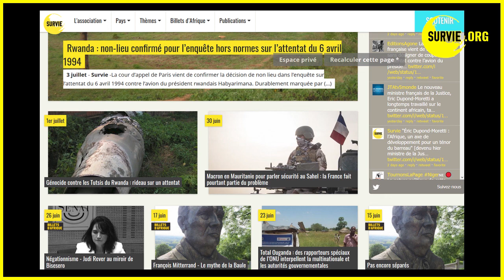MACRON et LA DIPLOMATIE DE LA DETTE : RDV avec NDONGO SAMBA SYLLA, avril 2020.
En avril 2020, Emmanuel Macron annonçait "vouloir aider l'Afrique" face au coronavirus en appelant un moratoire sur la dette contractée par les pays africains.

Le président français a-t-il cherché à contraindre les différents créanciers privés et publics des États africains ou visait-il surtout un effet d'annonce ?  Quelle analyse peut-on faire de cette annonce au regard de la politique française menée en Afrique ?

Pour répondre, nous étions en direct de Dakar avec l'économiste Ndongo Samba Sylla, le mercredi 27 mai 2020.

NOTRE INVITÉ

Économiste du développement, Ndongo Samba Sylla a notamment dirigé l’ouvrage collectif "Les mouvements sociaux en Afrique de l’Ouest. Entre les ravages du libéralisme économique et la promesse du libéralisme politique" (L’Harmattan & Fondation Rosa Luxemburg, 2014) et est l’auteur, avec la journaliste Fanny Pigeaud, de "L’arme secrète de la Françafrique. Une histoire du franc CFA" (La Découverte, 2018).

RAPPEL DU CONTEXTE

Lors de son allocution du 13 avril 2020, Emmanuel Macron a créé la surprise en expliquant, face aux conséquences à venir de la pandémie de COVID-19, que « nous devons aussi savoir aider nos voisins d'Afrique (...) sur le plan économique en annulant massivement leurs dettes. » Dès le lendemain sur RFI, il a expliqué s’être rallié stratégiquement à la proposition de l’Union africaine demandant un moratoire, c’est-à-dire un gel des remboursements, avant de travailler à une « restructuration de la dette africaine » - terme qui recouvre tant des annulations partielles qu’un rééchelonnement des remboursements, mais pas la fin des problèmes.

C’est bien un moratoire qui a été décidé pour le reste de l’année 2020 mais le président français s’est ainsi arrogé le bon rôle, celui d’un partenaire généreux et solidaire qui serait victime à tort d’un sentiment « anti-français » croissant, face à une Chine rapidement accusée de ne pas soutenir la proposition macronienne. L’initiative de l’Elysée avait aussi l’intérêt de discrètement soutenir les créanciers privés en assurant, en cas d’annulations de dettes de la part de créanciers publics comme la France, la solvabilité des Etats africains et donc le maintien des remboursements à ces grandes banques internationales – une sorte de plan de sauvetage bancaire qui ne dit pas son nom.

ENSEMBLE CONTRE LA FRANCAFRIQUE

L'association SURVIE.ORG s’oppose à toutes les formes d’intervention néocoloniale française en Afrique, et milite pour une refonte de notre politique étrangère sur le continent.

Survie propose une analyse critique et des modalités d’actions pour exiger la fin de l’ingérence et un contrôle réel des choix politiques faits en notre nom. Elle rassemble les citoyennes et citoyens qui désirent s’informer, se mobiliser et agir au sein d’une vingtaine de groupes et de relais locaux.